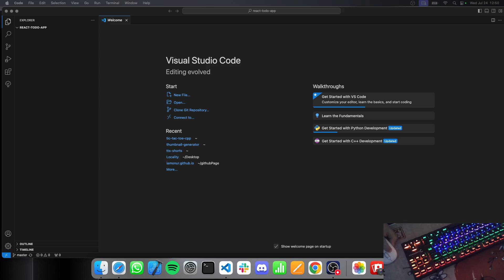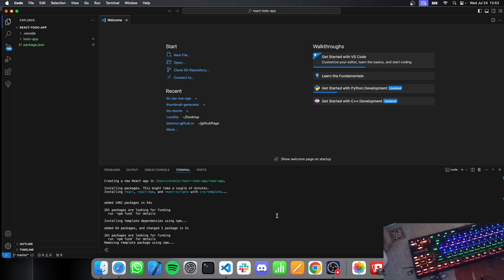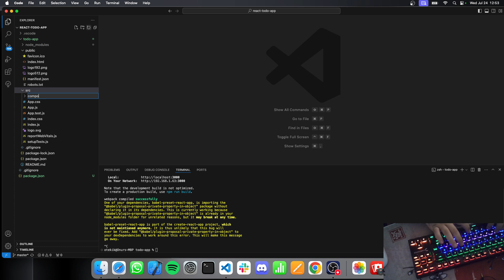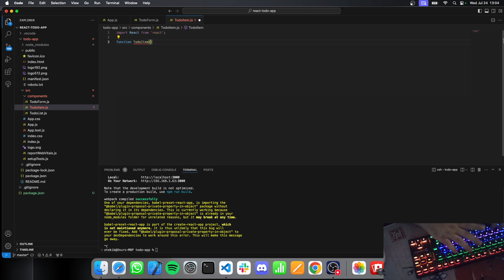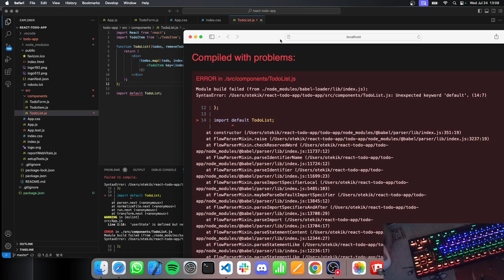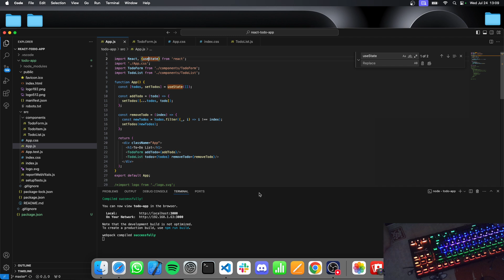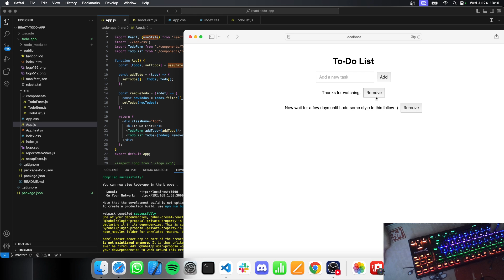Basic To-Do App Using React! Episode 1 [No sound] Repo in desc.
Title: Basic To-Do App Using React! Episode 1 [No sound]